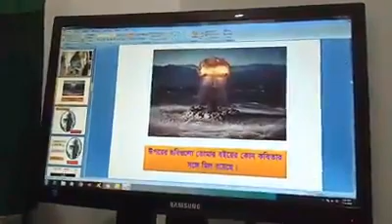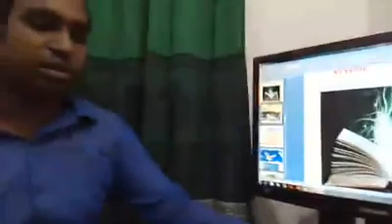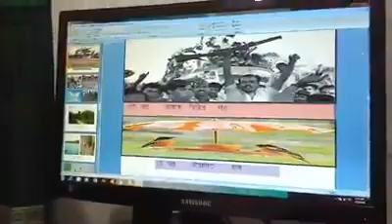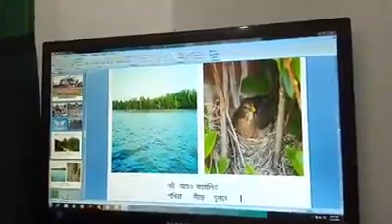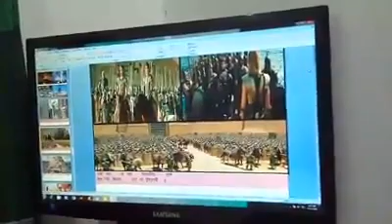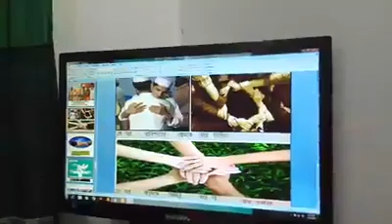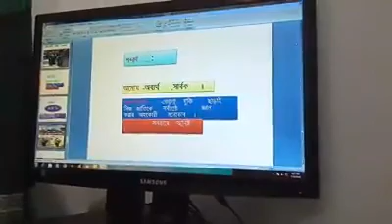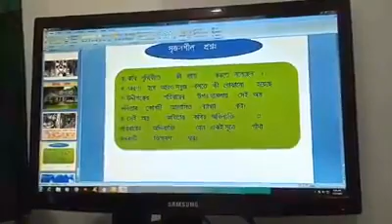সেই অস্ত্র কবিতা||আহসান হাবিব||HSC|| অনোয়ার স্যার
সেই অস্ত্র কবিতা||আহসান হাবিব||HSC|| অনোয়ার স্যার, প্রভাষক টংগী পাইলট স্কুল এন্ড গার্লস কলেজ